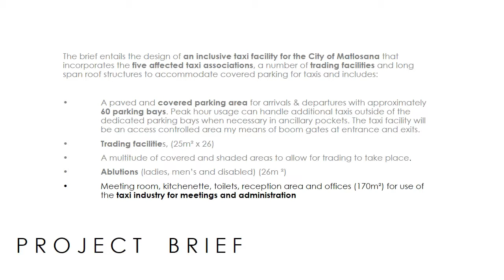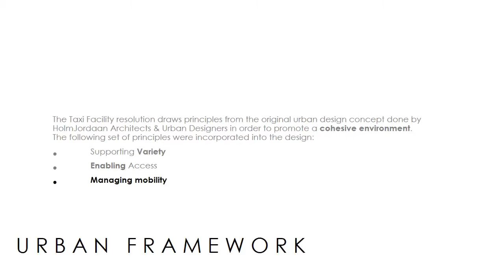Entry into the Speculative Category-Africa Architecture Awards 2017